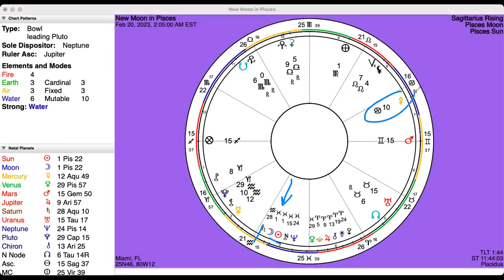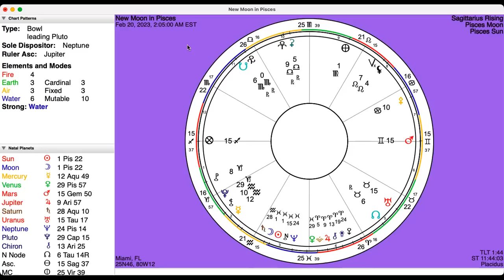Leo Full Moon: In between the new and the old